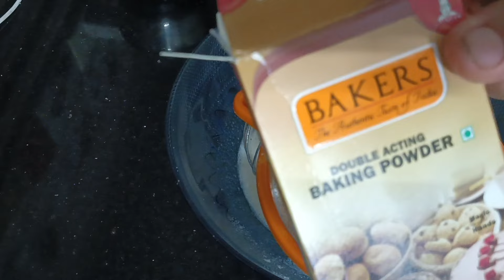Kumno ban shet pancake||cooking vlogs||tiewvlogs